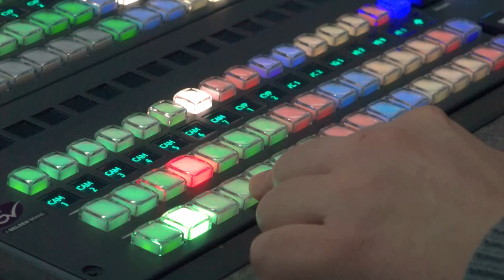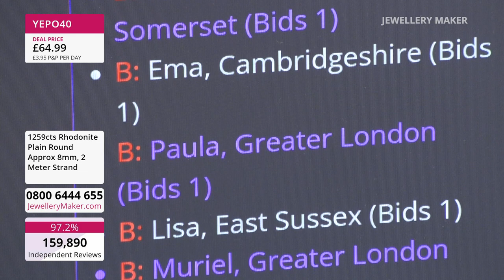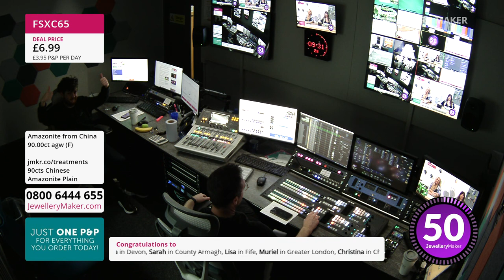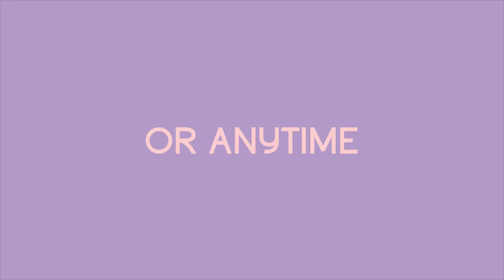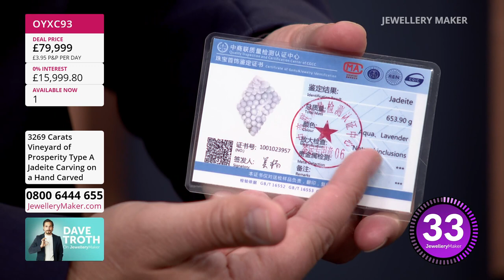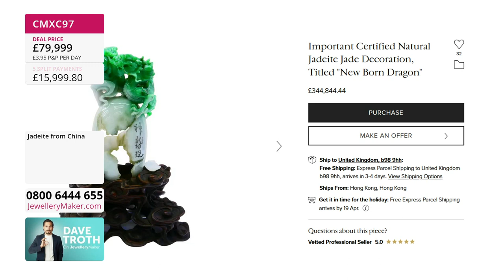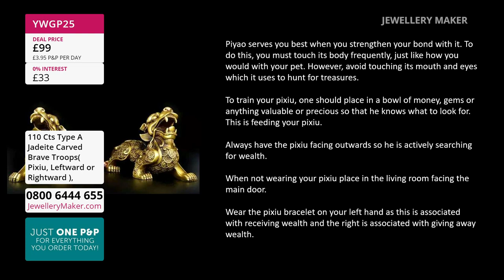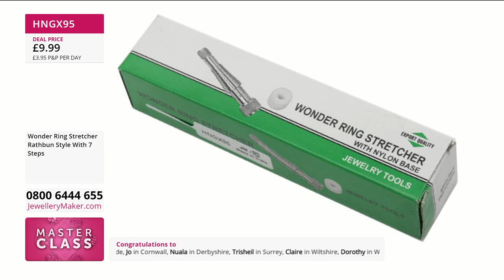JewelleryMaker LIVE 29/04/23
Presenter:
 Elle Stephens

Early Bird: 08:00 - 09:00
The early bird catches the 925 Sterling Silver Bead Caps!

09:00 - 10:00
Join guest designer Debbie Kershaw for amazing jewellery making demonstrations!

Deal of the Day: 10:00 - 12:00
Join our resident Gem Expert, Dave Troth!

Beginner Flush Setting: 12:00 - 13:00